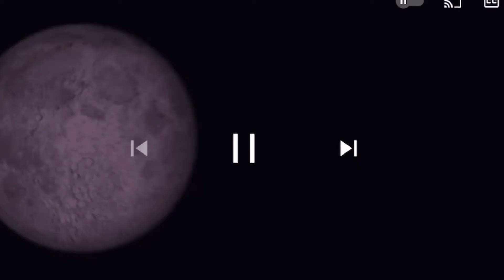All logos 2